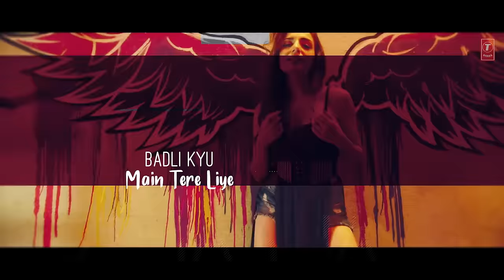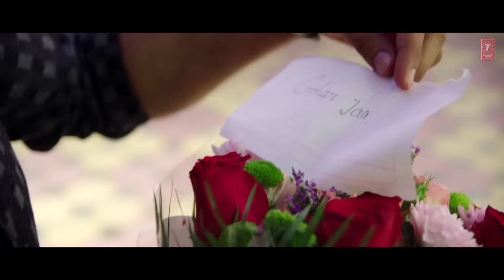LYRICAL: Sudhar Ja Song | SUKRITI & PRAKRITI KAKAR | ABHIJIT VAGHANI | New Song 2019 | T-Series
T-Series Presents latest Hindi Video Song of 2019 "Sudhar Ja " with lyrics ,In the voice of "SUKRITI & PRAKRITI KAKAR", and the lyrics of this new song are penned by "KUNAAL VERMAA". The video of this song is directed by ROBBY SINGH.

Set as Caller Tune:
Set "Sudhar Ja" as your caller tune - sms SUDHAR1 To 54646
Set "Sudhar Ja - Tera Mujhse Phone Chupana" as your caller tune - sms SUDHAR2 To 54646
Set "Sudhar Ja - Badali Kyun" as your caller tune - sms SUDHAR3 To 54646
Song : Sudhar Ja
Singers: SUKRITI & PRAKRITI KAKAR
Lyrics: KUNAAL VERMAA
Music Produced By : ABHIJIT VAGHANI
Mixed and Mastered by Aftab Khan at Headroom Studio Mumbai
Featuring: SUKRITI & PRAKRITI KAKAR
President Digital & Legal: NEERAJ KALYAN
Senior Vice President Films: SHIV CHANANA
Vice President Creative: ANJALI BHUSHAN
Promotions Team : AISHWARYA SHETTY, YESHA SHAH, NAREN TOMAR, RAJESH ATTRI
Digital Team : VARUN ARORA, JUHI SINGH, SURABHI CHOUBEY, AKANKSHA CHAUDHARY, GARISHMA GANDHI, PRASHANT SHETTY, ANDREW D’SOUZA, VAHISHTA BHARUCHA
Post Production (T-Series) : ANIL SHINDE, RISHI RAM NEUPANE
Senior Executive Creative: UDITA GAUR
Post Production Supervisor: LAKSHYA SHINDE
Director : ROBBY SINGH
Assistant Directors : AKSHAY SOOD, SUNNY THIND
Director of Photography: ROBBY SINGH
Post Production: GOOD FROG STUDIOS, PATIALA
Choreographer: DIONNE MELLO
Hair & Make Up : JOSIE PARIS
Styling : SUNAKSHI & VIBHUTI
Line Production : AKSHAY KAPOOR, DUBAI
Dancers : TRANSFORMERS DANCE STUDIO, DUBAI
Operator Codes:
1.Sudhar Ja

2.Sudhar Ja - Tera Mujhse Phone Chupana